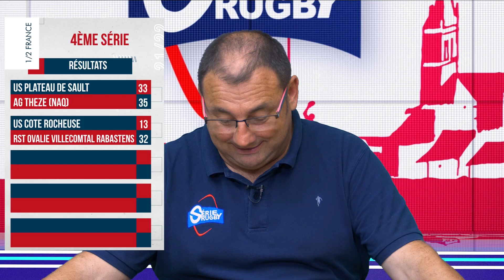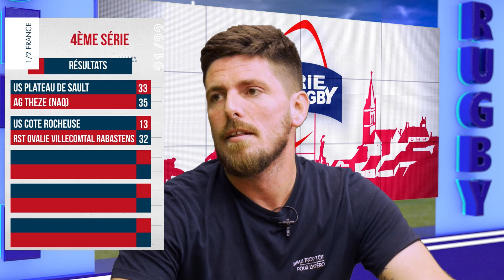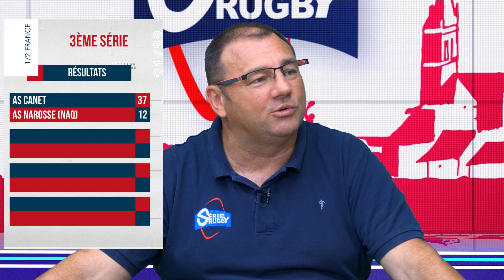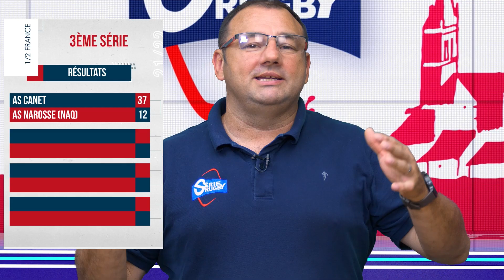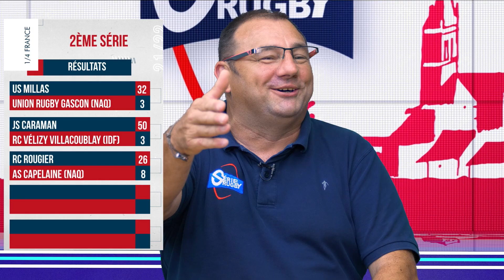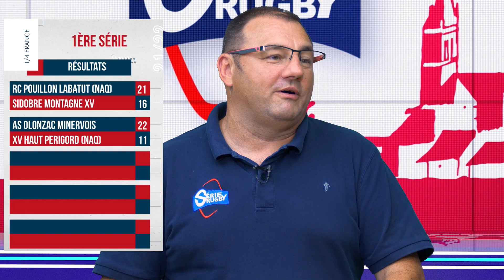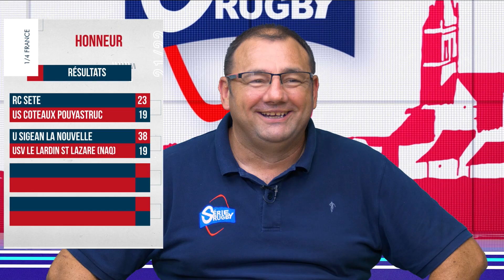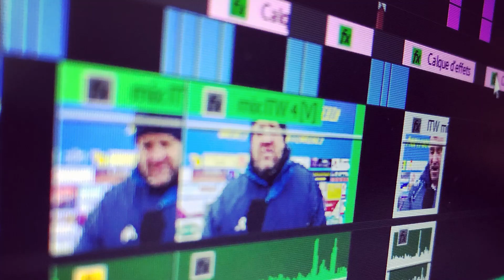Emission Série Rugby Mercredi 15 Juin 22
Mercredi 15 Juin 22— Série Rugby et ses Sérial-Chroniqueurs ! Aujourd’hui, ils reviennent sur les phasesfinales du France